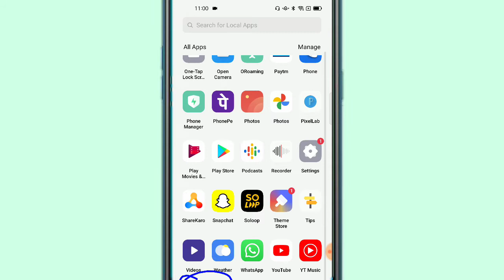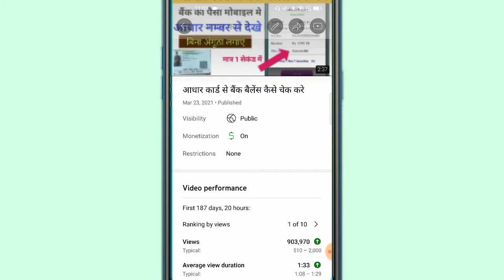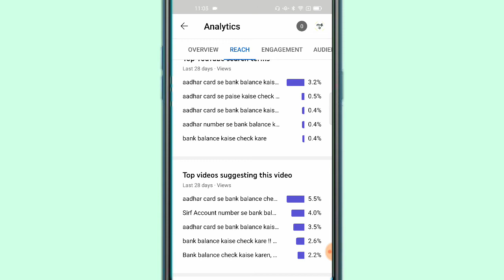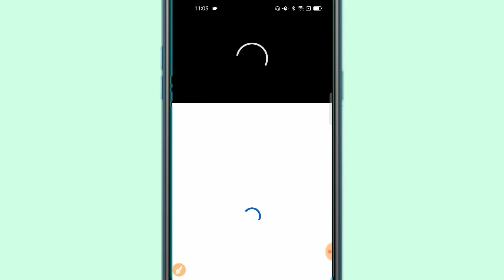YouTube video viral kaise karen ! How to viral YouTube video 2021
YouTube video call kaise karen,
Video call kaise karen,
How to video viral,
How to video viral on YouTube,
How to viral video on YouTube,
YouTube video ko viral kaise karte hain,